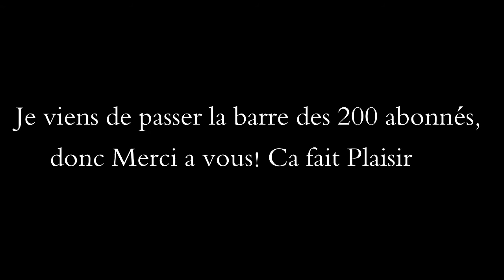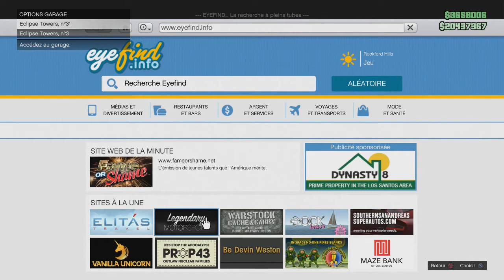Dupliquer et assurer le Marshall 1.22 PS4 GTA 5 online Glitch dupliquation (patché)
Salut a tous on se retrouve pour une duplication et vous allez pouvoir mettre et assurer le Marshall dans le garage
Possibilité de rentrer bien d'autre véhicules dans son garage ^^

N'hésitez pas a liker et partager la vidéo.

"""""" Le crew PS3/ PS4 gamer France """"""

Pour rentrer dans le groupe ou dans le crew FRPS PS3 ou PS4
envoyez votre demande a un des admins en précisant votre PSN et social club